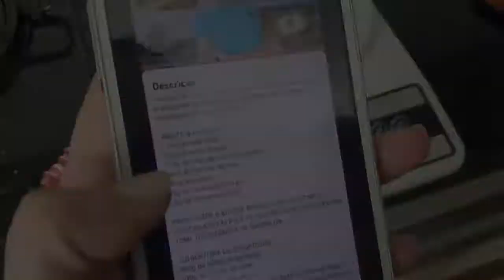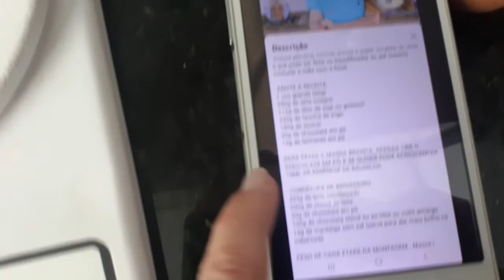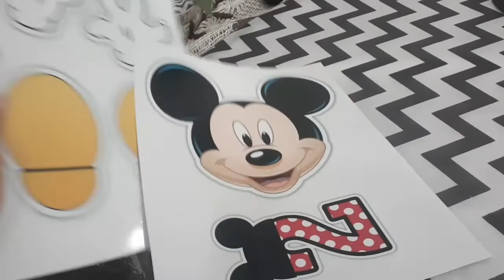2° Mesversario do Mickey ❣ Bolo de Paçoca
Oi gente!

Vídeo mais que ESPECIAL hoje dia 11 Ryan completa seus 2 meses e só temos a agradecer a Deus pelo filho maravilhoso que temos, saudável e perfeito. Que vc cresça cada vez mais saudadel rodeado de amor e carinho meu filho.

Filmei tudo, desde fazendo a decoração e até as receitas das guloseimas, dessa vez bolo de paçoca vem vê😁

Veja também

Montando a mala maternidade do bebê  e mostrei como arrumei as mudas da roupa conforme as trocas...

Vídeo do nascimento do Ryan, hospital, exames, melhor posição na hora da dor e muito mais...

Já deixa aquele like e o seu comentário.👍❤___________________________________________
👉 MEU INSTAGRAM
Uhuul 👉 Somos  6k OBRIGADA!!